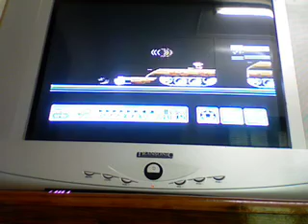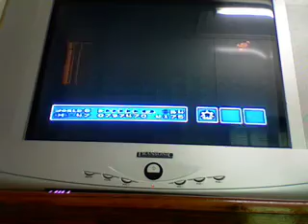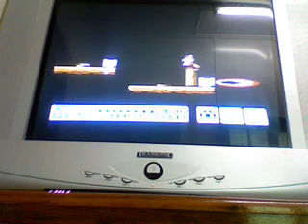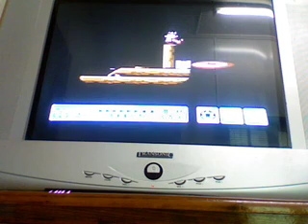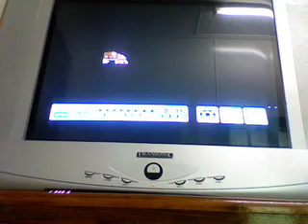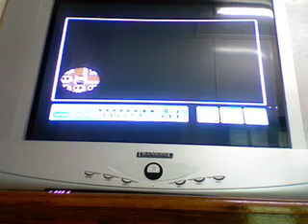Super Mario Bros 3 World 8 Dark Land (1/3)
Ah yes Dark Land Bowser's Homeworld!! well as he said in the Letter the Whole 7 Worlds was a Diversion!! and he Kidnapped the Princess So Mario must Go to Dark land ok first up Does andybody else notice the first room looks like a Key!! 2nd there ar 4 Boom-Booms ok the Actual levels are Later first Mario must get through an Armarda of tanks but does anyone else find it odd that Bowser Gave that Armarda to a Single Boomerang Bro who has a Starman then you must go through His Navy! then go to the Pipe! then you Must go through Three Hand Levels sometime the hand drags you in or you coul go to the next one or Press A to go in where there are Hammer Bros and Boomerang Bros and Fire Bros in one level Podoboos in the Second and Flying Cheep Cheeps in the Last all with a Reward of a Super Leaf! Then Mario Must go through Bowser's Air Force which the Speed is fast!! Highly Recommend Racoon Mario! The You go through the Pipe and land in a Pitch Black area where the Last 2 Levels are I recommend Racoon Mario for the first!!